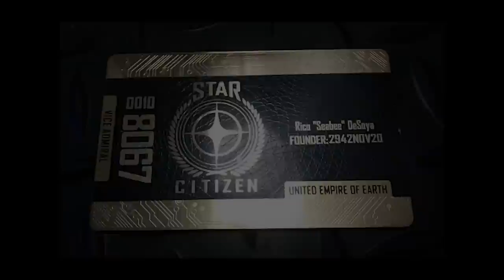Star Citizen PC gaming rig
I'm going with only one monitor until I make a decision on whether or not I'll like the Oculus Rift(Asus ROG Swift PG278Q). And the secondary wireless keyboard is the logitech TK820. There is more information posted in the second video.